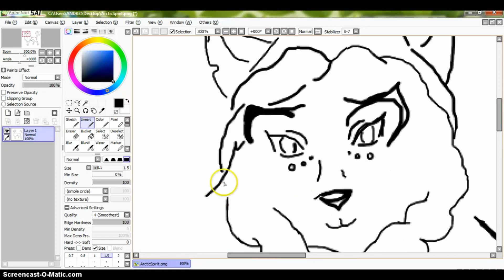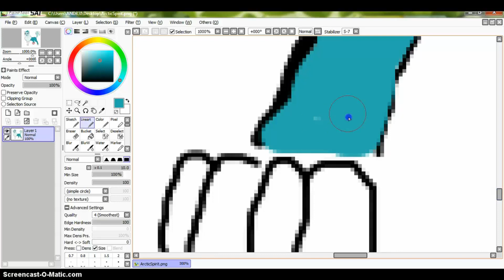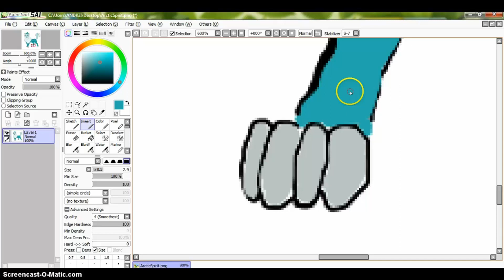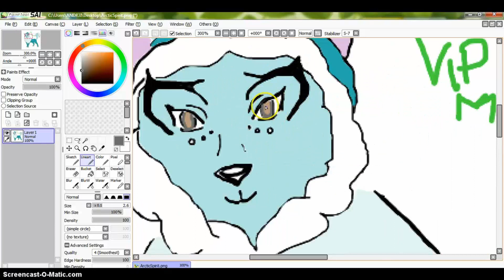Animal Jam Speed Paint - ArcticSpirit [Official]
Animal Jam Speed Paint - ArcticSpirit
By:VIPMiriKaa